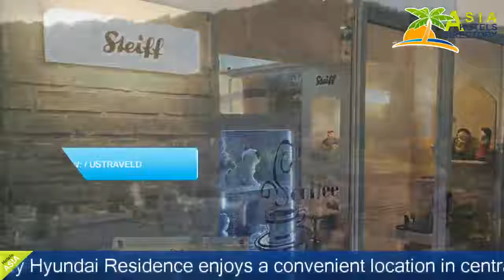Hyundai Residence - Seoul Hotels, South Korea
Hyundai Residence 3 Stars Hotel in Seoul ,South Korea Within US Travel Directory Hyundai Residence enjoys a convenient location in central Chungmooro, just 5 minutes' walk from damu Stadium Subway Station.
 Its modern rooms come with washing machines, kitchens and free internet.
Local attractions like Myeong and Pagoda Park are within 1.
6 km from Hyundai Residence.
 For guests who drive, parking is provided for free.
Fitted with both air-conditioning and heating, the spacious rooms at Residence Hyundai are equipped with a washing machine and cable TVs.
 Tea/coffee making facilities and hot water showers are available in all rooms.
Guests can benefit from the convenient 24-hour front desk service Hyundai Residence provides.
 The hotel also offers laundry and dry cleaning service.
Hyundai Residence’s Gallery Café serves international and local dishes.
 A daily American breakfast is also provided there.

Hotel Location : 7-4, Mareunnae-ro 12-gil, Jung-gu, zip 4559, Seoul ,South Korea